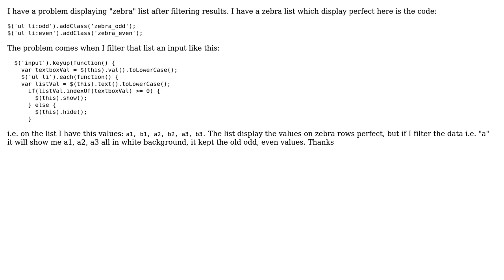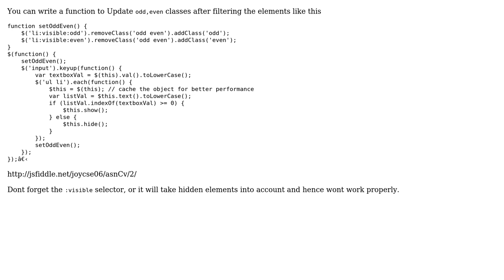Jquery Zebra list odd even display after filtering data.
With thanks & praise to God, and with thanks to the many people who have made this project possible! | Content (except music & images) licensed under CC BY-SA | Music | Images & others | With thanks to user Prasenjit Kumar Nag user Helder Alvarez and the Stack Exchange Network Trademarks are property of their respective owners. You are responsible for your own actions.